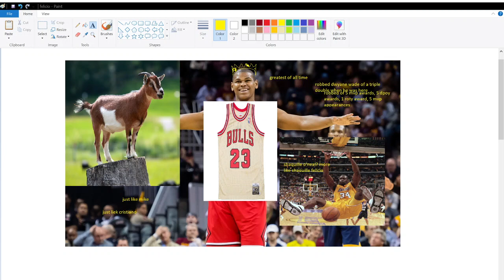farewell, cristiano felicio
greatest center to ever play the game of basketball

Check out my blog, I write in-depth articles about major Chicago sporting news there!

If you want to hear my thoughts of sports events as they're happening, check out my Twitter! I'm extremely active there!

Also, I made a TikTok where I post shorter versions of the videos I post here, so it would be greatly appreciated if you could check that out as well!